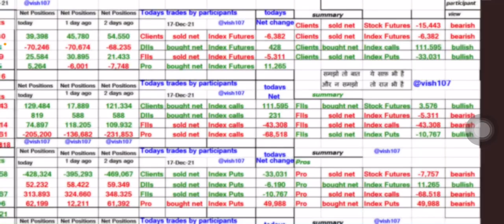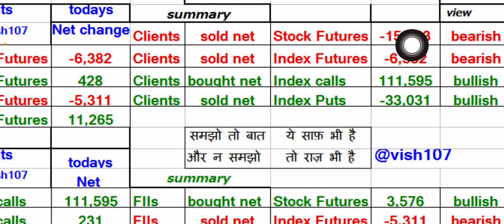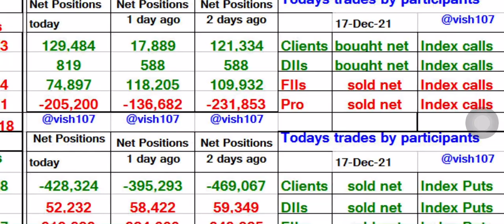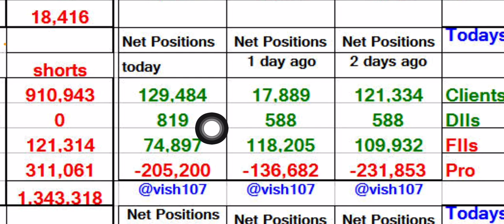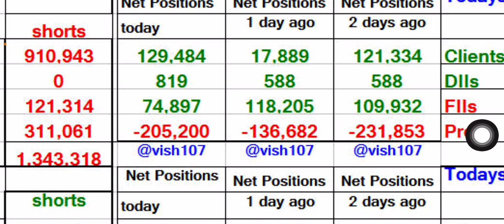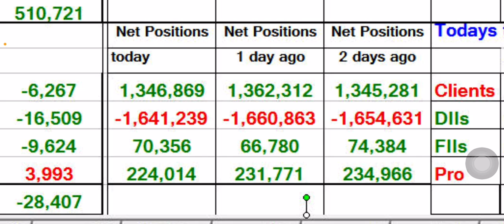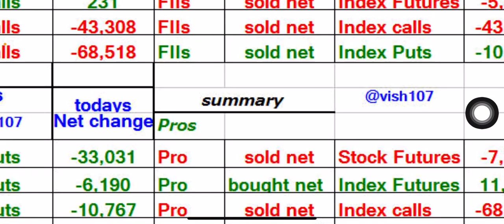NIFTY and BANKNIFTY view for Monday 20 Dec / next week 20-24 Dec /based on option and futures data